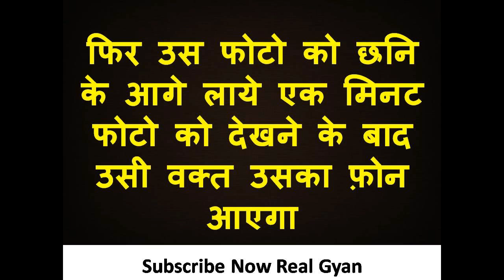छलनी से प्यार की फोटो देखो उसी वक्त फ़ोन आएगा